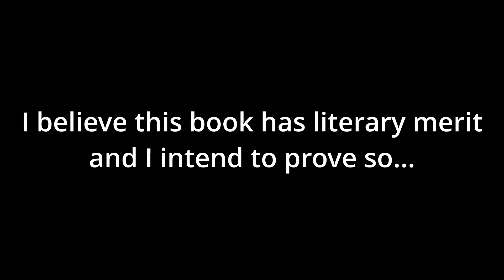Why Elevation is a good read.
I spent about 4+1/2 hours on this not including the skill assignments which puts me up to about 6. Please give me an A